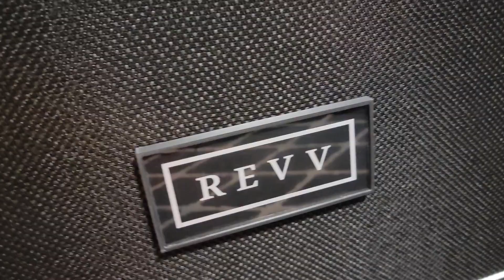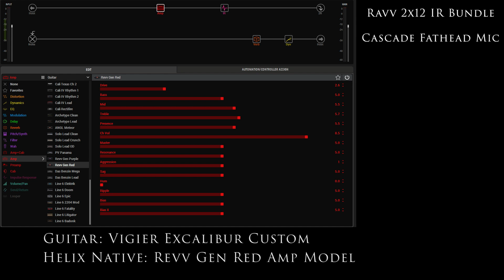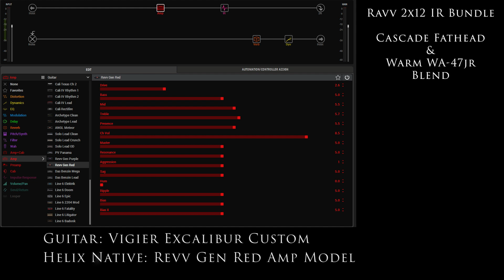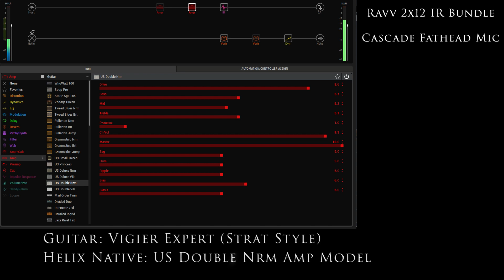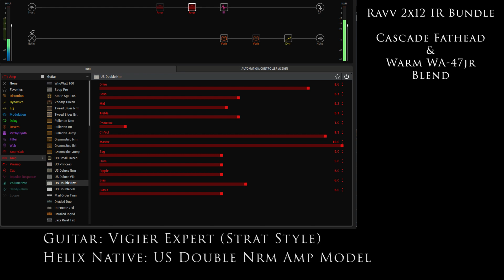NEW IMPULSE RESPONSES! RAVV 2X12 BUNDLE | (Revv 2x12 Cab w/Vintage 30's)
Have you ever wanted a Revv guitar cabinet for your Helix/HX Stomp/Pod Go? Well now you can have one! This is an 8 IR bundle based on a Revv 2x12 guitar cabinet with Vintage 30 speakers recorded with some of the finest audio equipment available. In this bundle you will find 8 impulse responses recorded with 4 different top quality microphones recorded into a Warm Audio WA273-EQ mic preamp, which is a clone of a Neve 1073. IRs are 48khz and 500ms in length. The IRs included are as follows:

Single Mics

Cascade FatHead Ribbon Mic

Shure SM7B

Warm Audio WA-47Jr

BLENDS

Fathead/SM7B

Fathead/47Jr

251/SM7B

251/47Jr

If you would like to hear these in action, you can do so in the demo video both "in the mix" and as solo tracks. I hope you enjoy the IRs!

0:00 - Introduction & Explanation
2:58 - "In The Mix" Demo
3:52 - Solo Tracks
Overdrive Tones
3:55 - Cascade Fathead
4:09 - Warm WA-251
4:23 - Shure SM7B
4:37 - Warm WA47Jr
4:51 - Fathead/SM7B
5:05 - Fathead/WA-47Jr
5:19 - WA-251/SM7B
5:33 - WA-251/WA-47Jr
Cleaner Tones
5:47 - Cascade Fathead
6:03 - Warm WA-251
6:20 - Shure SM7B
6:36 - Warm WA47Jr
6:52 - Fathead/SM7B
7:08 - Fathead/WA-47Jr
7:24 - WA-251/SM7B
7:40 - WA-251/WA-47Jr